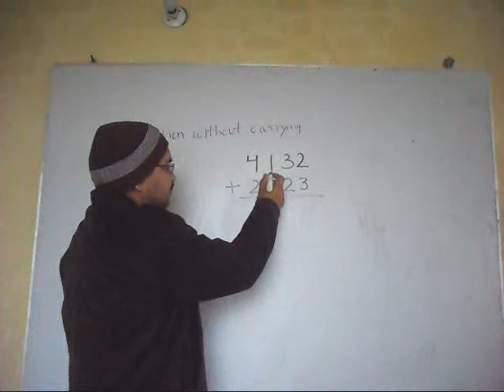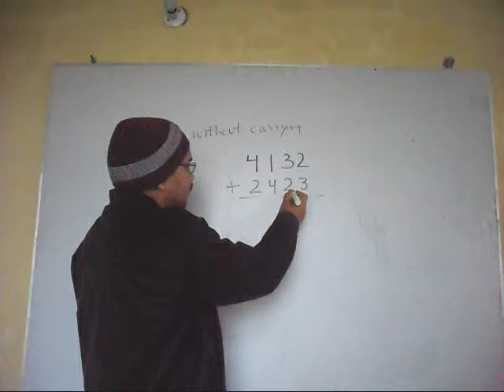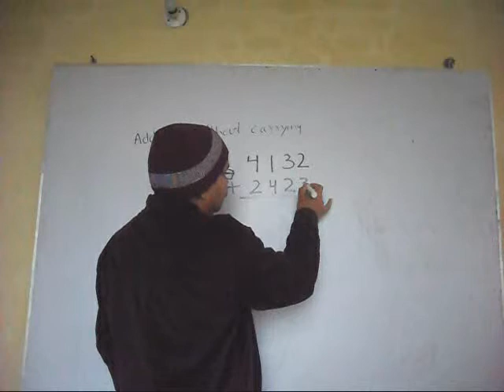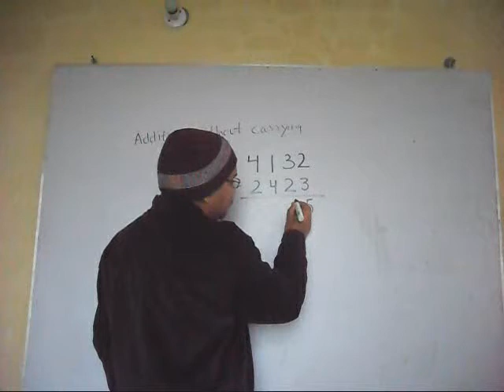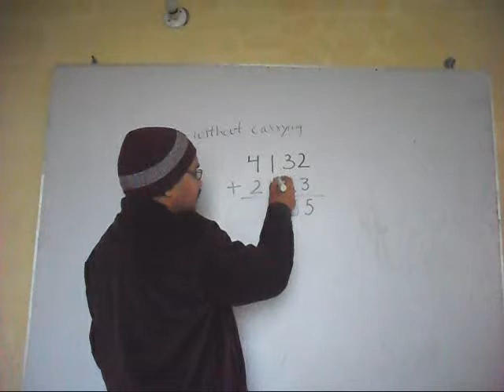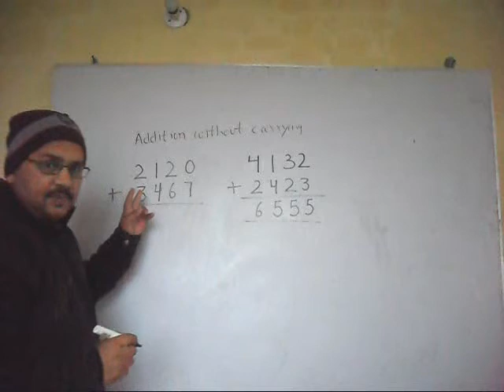Addition without Carrying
We are teaching  5th Class Maths. Vikram Kumar is our teacher. He will teach, the addition without carrying with two simple examples.